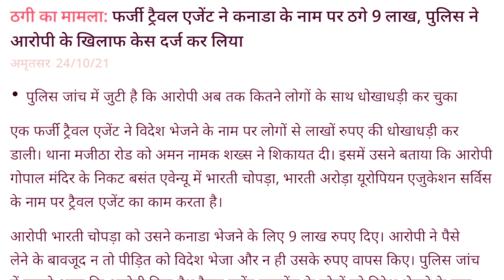In Canada, Singapore, Russia Countries Check Out Agent Before Applying Visa.canada work permit 2023.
IFSC CODE-SBIN0031123
GOOGLE PAY NO.9414503812
PAYTM NO.9414503812

In Canada, Singapore, Russia Countries Check Out Agent Before Applying Visa.